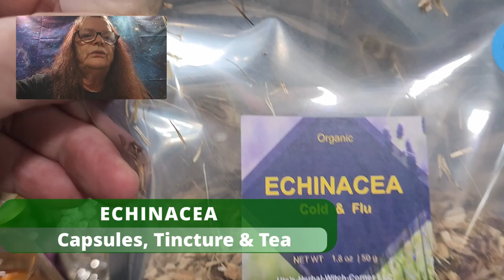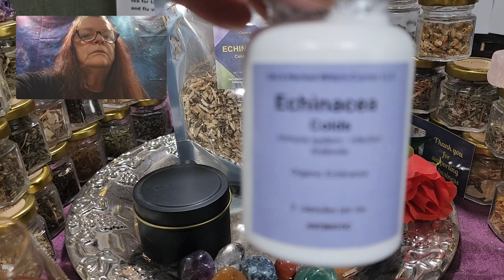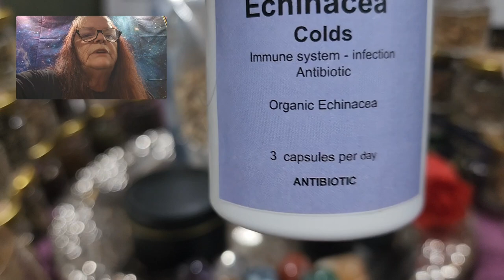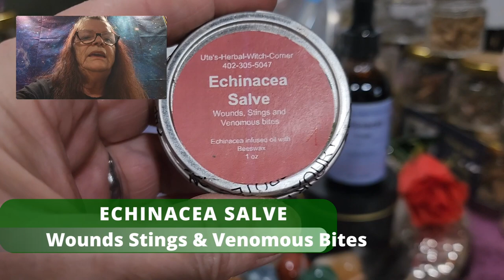Exploring 3 Unique Ways to Use Echinacea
We delve deep into the incredible world of Echinacea and explore the different forms it comes in:
capsules, tinctures, and tea. Echinacea is a powerful herb known for its immune-boosting properties and has been used for centuries to support overall wellness. We explain the recommended dosage and highlight the potential benefits you can expect from taking Echinacea in this form.
Love & Light
0:00 Hello This is Ute
0:33 Echinacea combo of 3
3:23 The fastest one is Echinacea Tincture